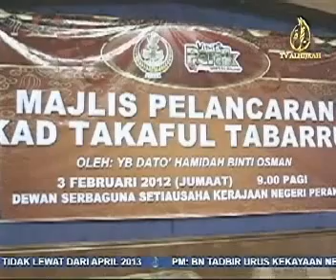Etiqa In The News - Takaful Tabarru Card Launched (Al-Hijrah, Feb 03, 2012)